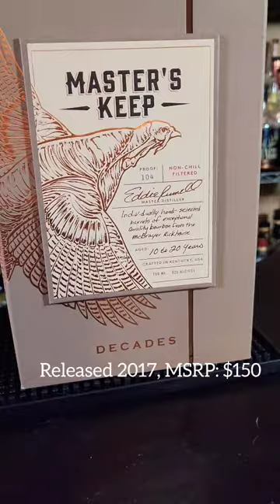When you Finish a Special Bottle of Bourbon